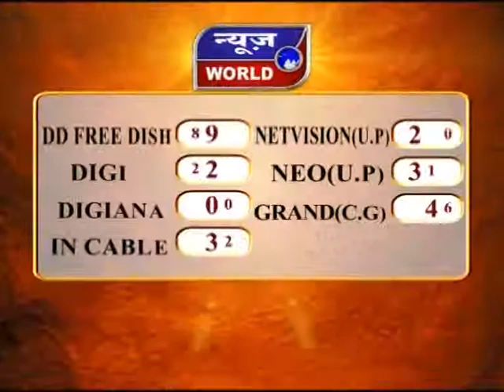News World - छग - रायपुर - सीएम भूपेश ने आपात बैठक के बाद लिया फैसला !